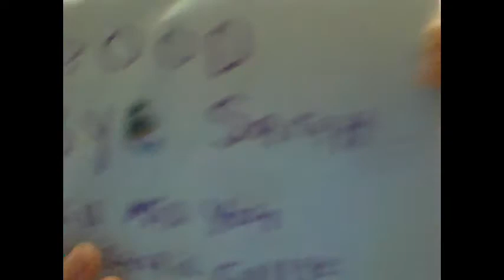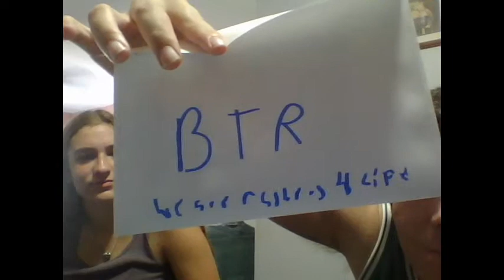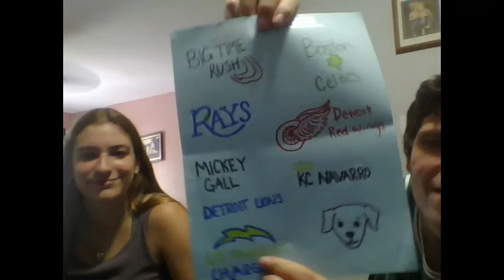Sarah and Me Exchanging Cards We Made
Today Sarah and Me exchange cards we made